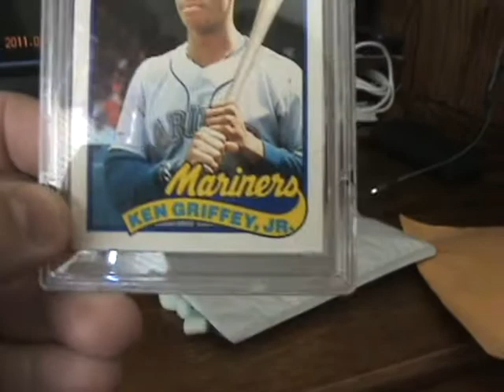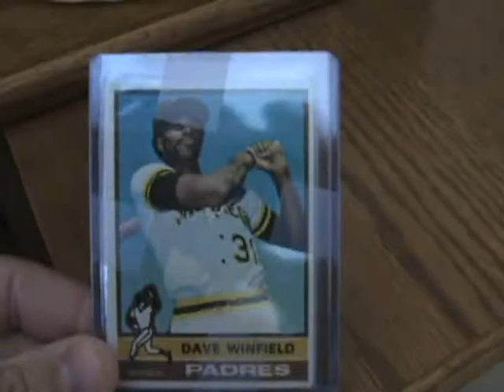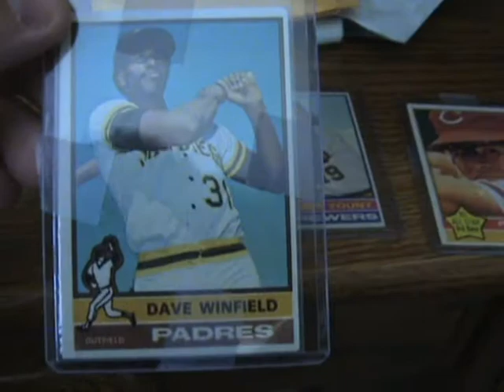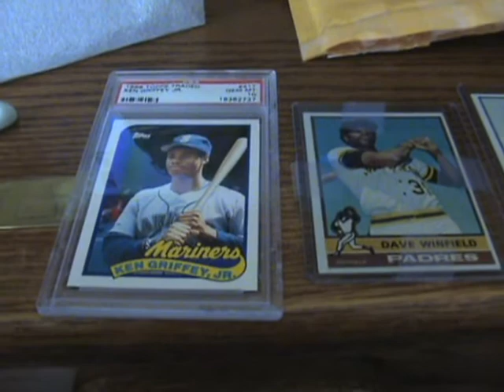Mail day 02-17-12 PSA Graded card and some 76 Topps Baseball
Been picking up some baseball cards here and there. Im working on a 76 Topps baseball set ( Its the year I was born) Also want to get Griffey Jr's Rookies graded by PSA. This is the first graded card I have picked up.